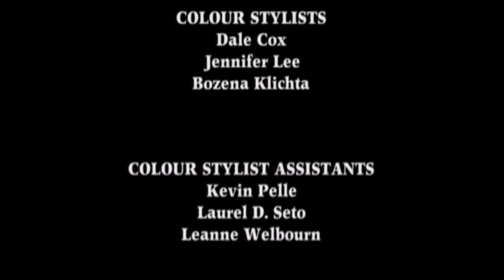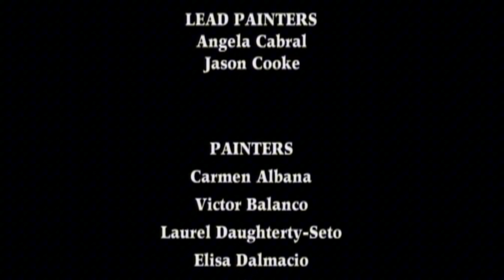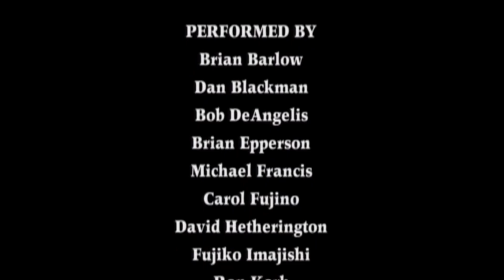Logo Plasters #231: Franklin & The Green Knight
Original & Plastered Logo: Nelvana.